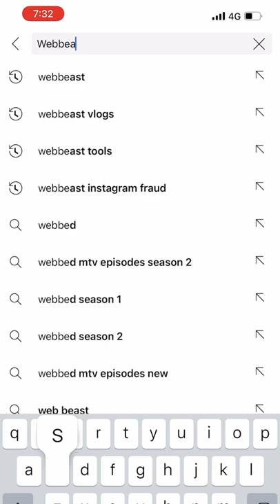✅ Best Affiliate Program to Earn Rs 1 Lakh Monthly Without Investment | Earn Money Online as Student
○ Light
○ Laptop Desk Mat
○ Decoration